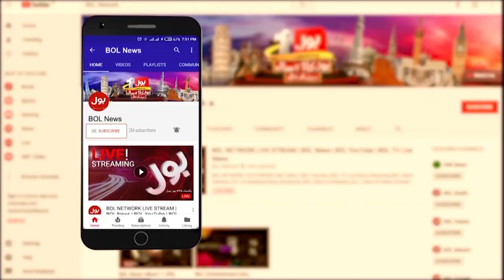Gujranwala Main Sehri Saf Pani Se Mahroom | Latest Updates | Breaking News